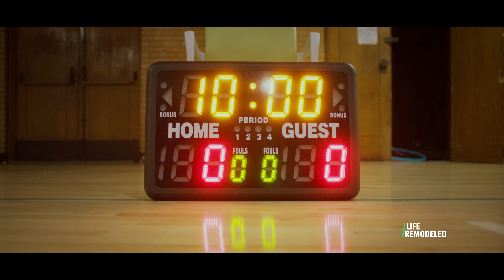Don Moore - Lean on We 2023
Historically, nonprofits have done a great job publicly recognizing and celebrating their largest financial donors. Company logos are easily visible on websites, brochures, and other marketing materials; however, while we all know financial support is imperative for impact, there are other individuals whose contributions to our missions are priceless.

There are many community members, students, and volunteers who may not have donated enough dollars to make our donor wall, but their impact is just as valuable. Therefore, through this campaign, we’re spotlighting 10 of the most inspirational individuals who have had an unmatched impact on the success of our Life Remodeled projects.